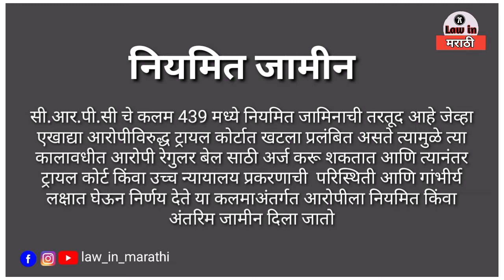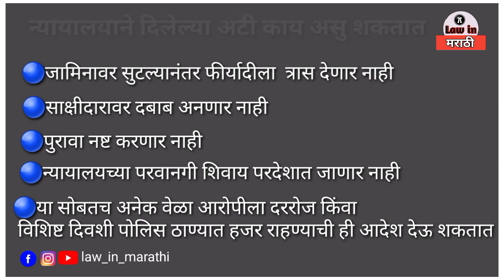types of bail under crpc|जामीनाचे प्रकार anticipatory bail|interim bail|default bail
lawinmarathi@